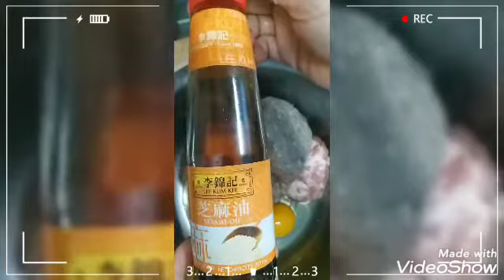how to cook STEAMED TOFU W/PORK MINCED INSIDE HONG KONG STYLE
Created by VideoShow step by step procedure